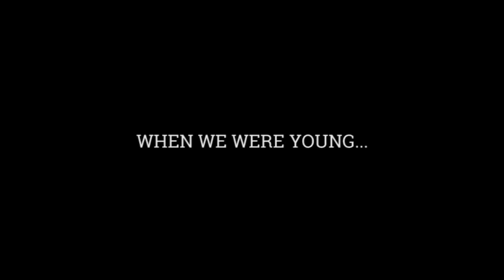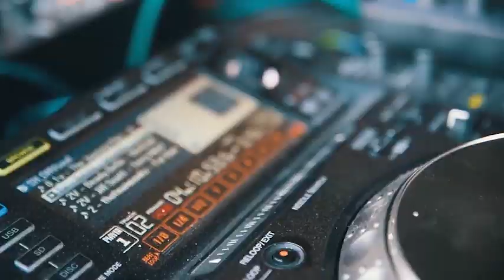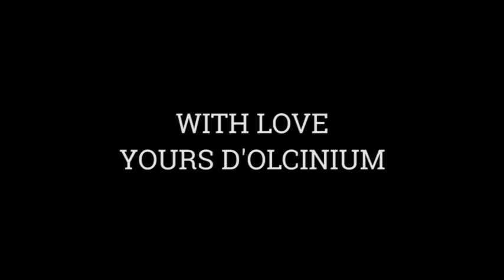Dolcinium Kite Surf Club 10th Anniversary (compilation movie) 2018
We count 10 years of priceless happiness, wonderful people, fantastic music, perfect ambience, inevitable kitesurf, magical sunsets...

We are still here for all of you, we are celebrating the great jubilee, we invite you and wait in a well-known place to celebrate with us!

With love, yours D'olcinium.